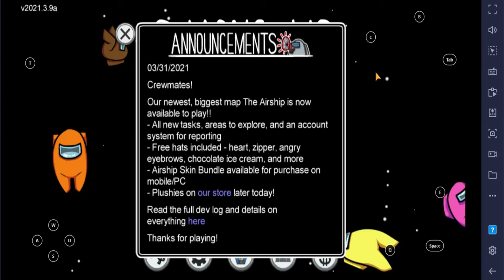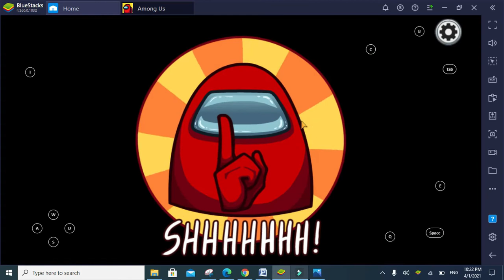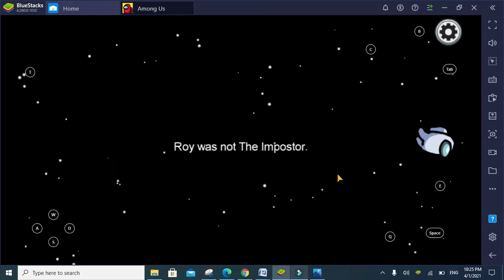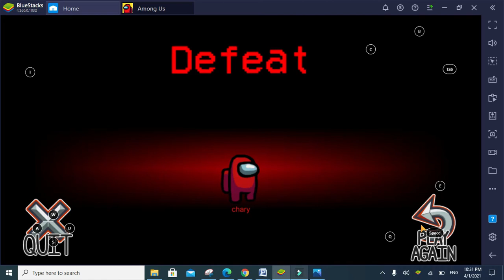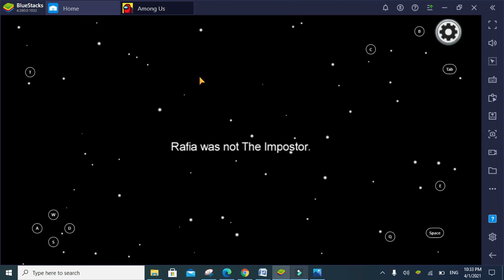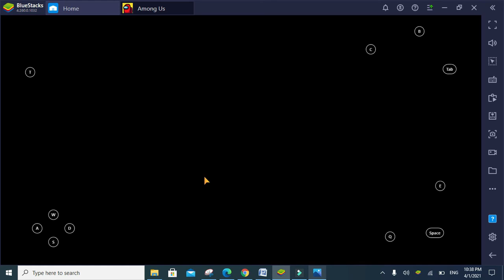Worst Timing in Among Us! Funny Moments